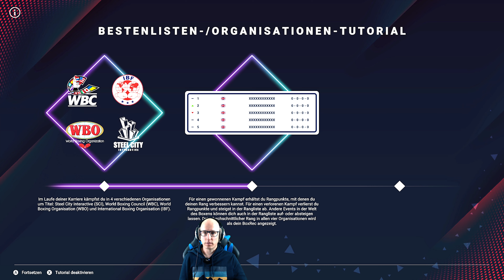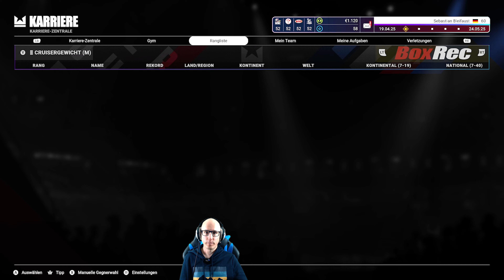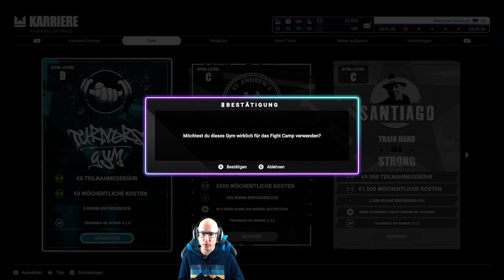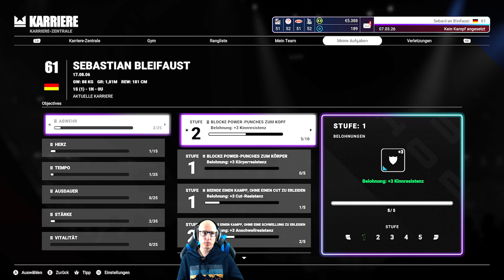Sebastian Bleifaust kämpft sich in Undisputed nach oben! Der steinige Weg zur Box Legende!🥊Karriere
Begleite mich auf dem Weg zur Boxlegende im Karriere Modus von Undisputed! Mein Boxer, Sebastian Bleifaust, steigt in den Ring und bestreitet seine ersten spannenden Kämpfe. Erlebe authentisches Gameplay, packende Action und intensive Fights! Das Spiel ist aktuell im Angebot: auf Steam für 39,99€ (statt 49,99€) und auf der PS5 für 47,99€ (statt 59,99€). Aber nur bis zum 3.12.24 – also schlag zu! 🥊

▌Shop ▌
Meta Quest 3 128Gb

Bobo VR P4 Twin Battery Upgrade Combo

▌Inhaltsverzeichnis ▌
Intro 00:00

Begrüßung & Vorgeplänkel 00:07

Charakter Editor 01:17

Karriere Start 05:32

Amatuer Turnier 06:15

Vorbereitung Erster Kampf 30:57

Erster Kampf 37:28

Vorbereitung zweiter Kampf 46:53

Zweiter Kampf 51:00

Abschlussworte 59:30

Outro & Verabschiedung 01:02:18

▌Social Media ▌